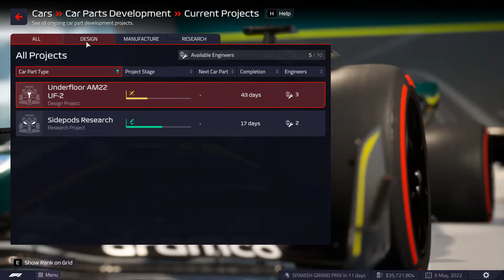F1 Manager 22 | Aston Martin Career | Vettel's Finding Some Form | Spanish Grand Prix | Ep.6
00:00 Intro & Team Management
10:22 Race Weekend
11:28 Qualifying
17:19 Race Set Up
19:50 Spanish Grand Prix
49:01 Race Recap & Outro

Make your mark on Formula 1® in the officially licensed F1® Manager 2022. Be the boss of your chosen constructor and pick from a roster of 2022 drivers and staff.